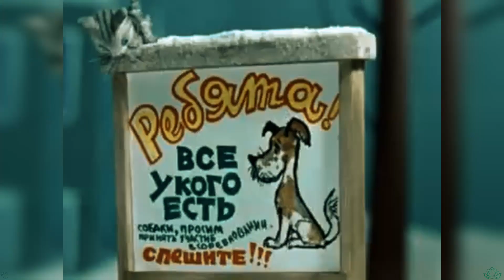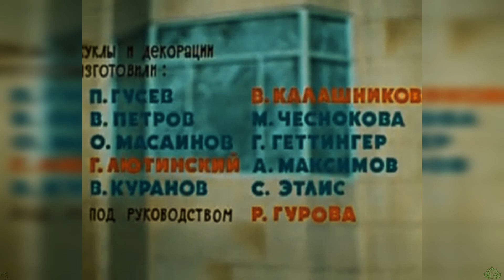Ва́режка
Ва́режка — цветной кукольный мультипликационный фильм режиссёра Романа Качанова, выпущенный студией «Союзмультфильм» 5 июня 1967 года.